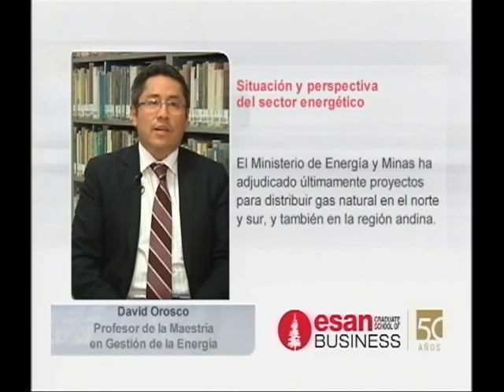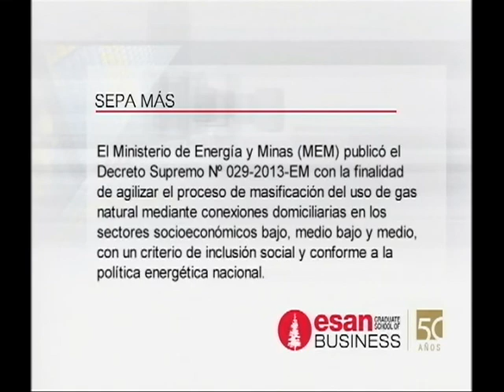Bloque Esan, Prof. David Orosco en Rumbo Económico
David Orosco, Profesor de la Maestría en Gestión de Energía
Tema: Situación energética en el país.